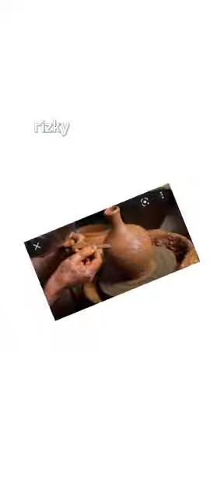Tugas kelompok 1, Wirausaha Produk Kerajinan Untuk Pasar Lokal, kelas XII IS 2 SMAN 1 Bilah Hilir